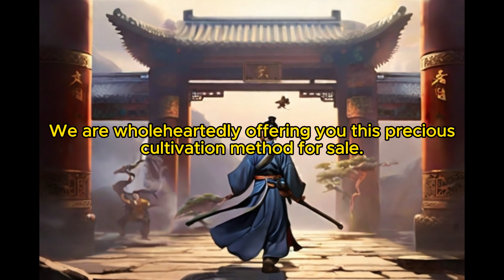Cultivate through Collecting Attributes: Chapter 38 Establishing Authority 2